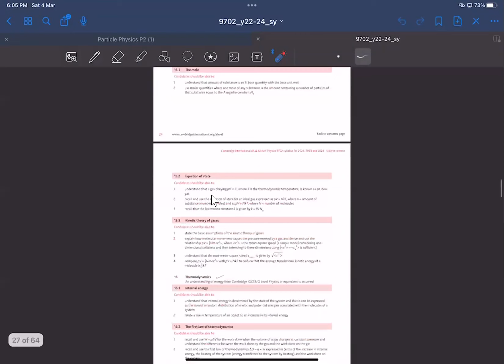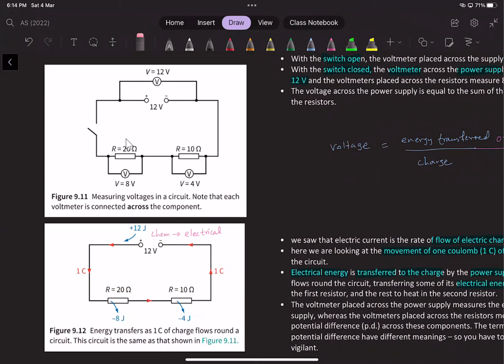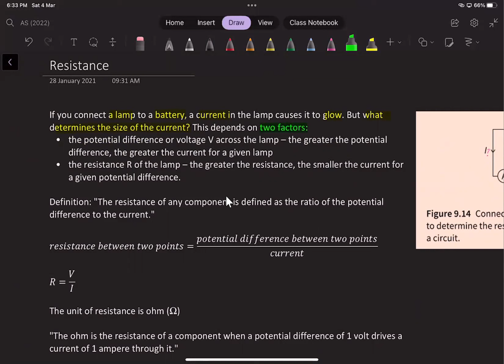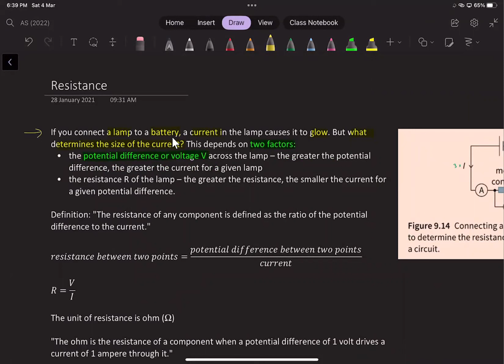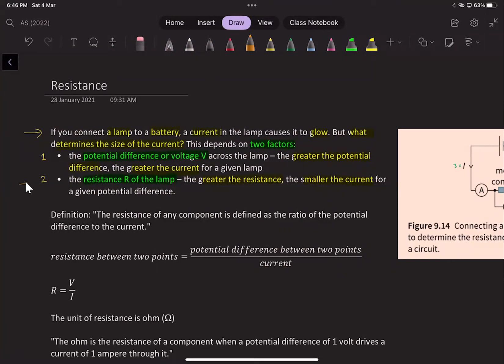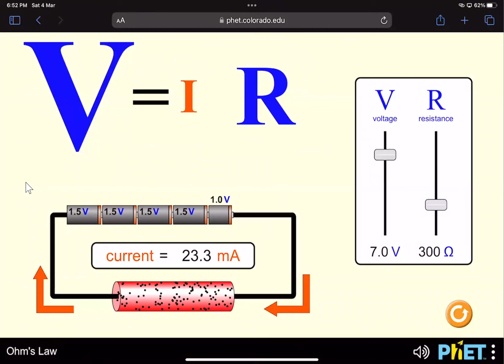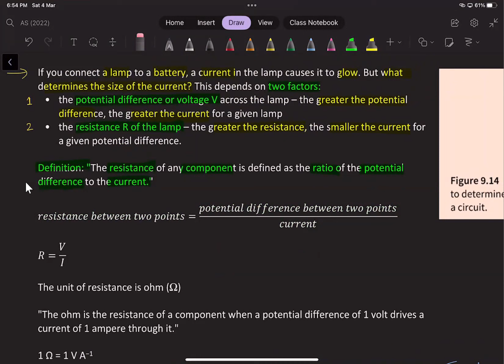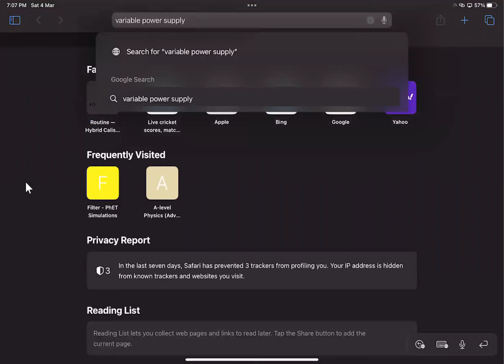AS level Physics May/June 23 | Lecture 63 | Electricity | Part 2